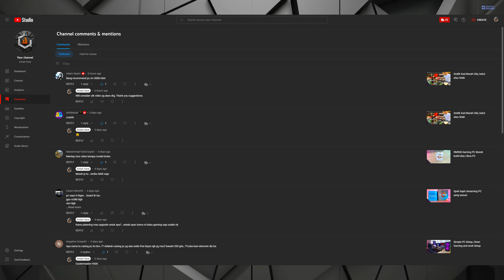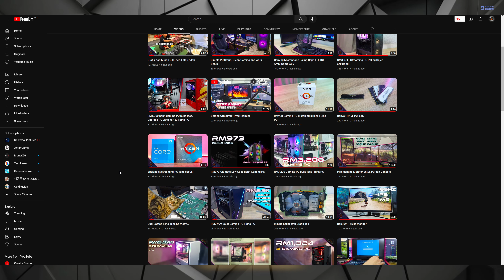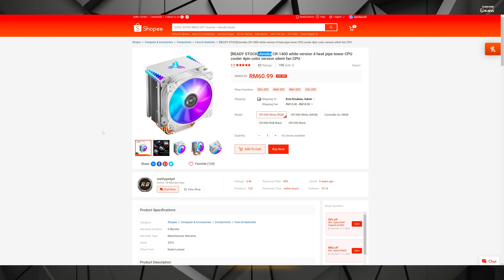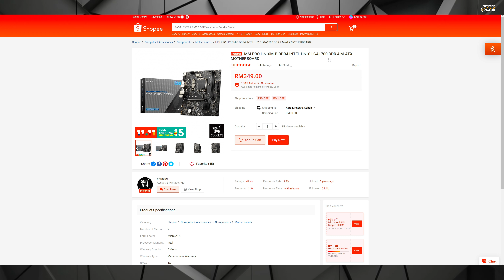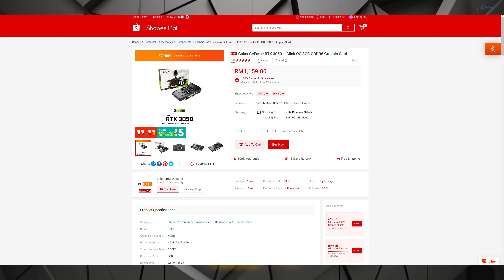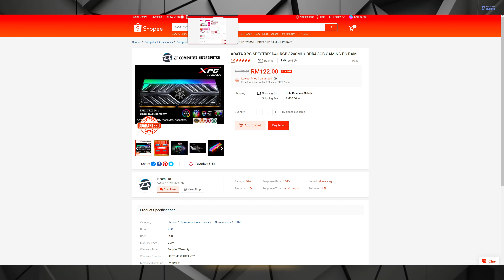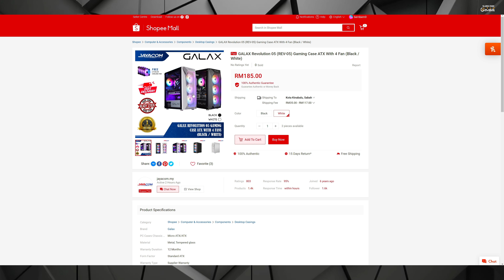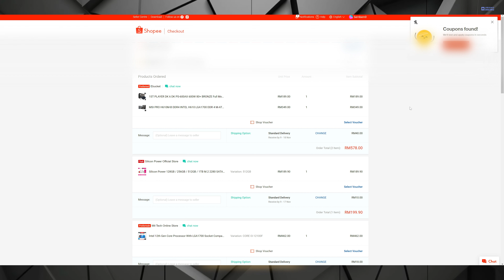INTEL Bajet Streaming Gaming PC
bajet streaming pc. Permintaan build idea daripada kamu. Streaming, Editing dan Gaming PC, bajet RM3,000 . RM2838 INTEL Bajet Streaming Gaming PC

Galax GeForce RTX 3050 1-Click OC 8GB GDDR6 Graphic Card

Silicon Power 512GB M.2 2280 SATA III Internal Solid State Drives

1st Player DK 6 DK PS-600AX 600W 80+ BRONZE Full Modular PSU

GALAX Revolution 05 Gaming Case ATX With 4 Fan (White)

*harga mungkin atau akan berubah / berbeza selepas masa dan tarikh video ini dibuat. * ini juga termasuk stok item dari penjual itu sendiri. (jika link diatas memberitahu anda bahawa "items is no longer available", sila gunakan bar carian untuk item yang dikehendaki)

PENDEDAHAN / DISCLOSURES: All Genius links are tied to my involveasia Associate account, from which I earn a small sales commission.